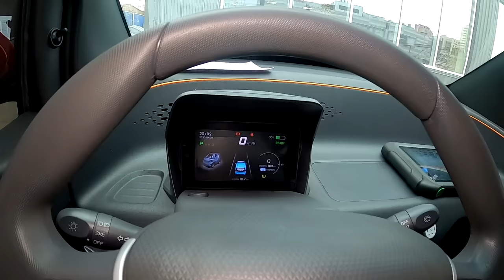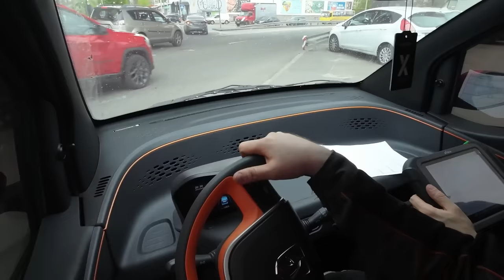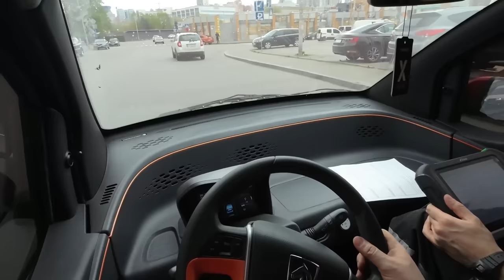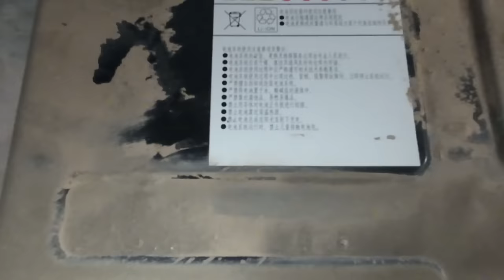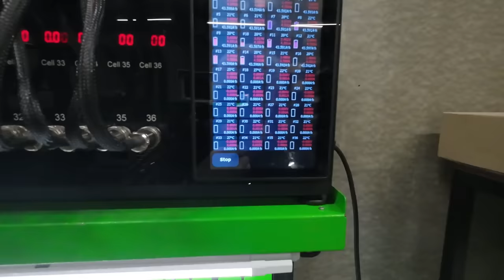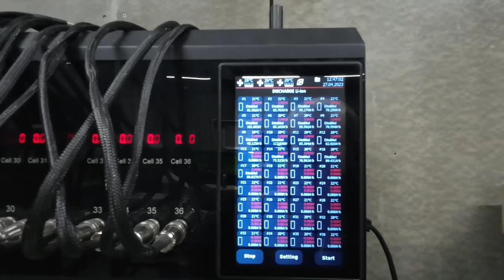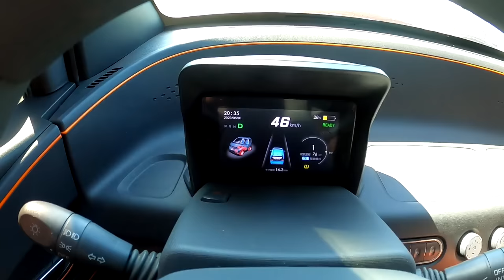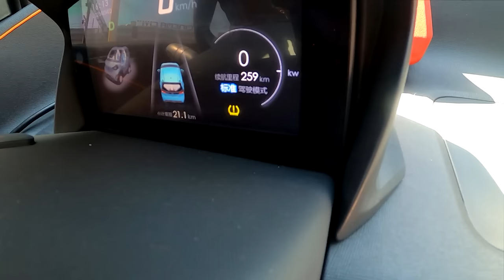Самый дешевый китайский электромобиль. Baojun E100